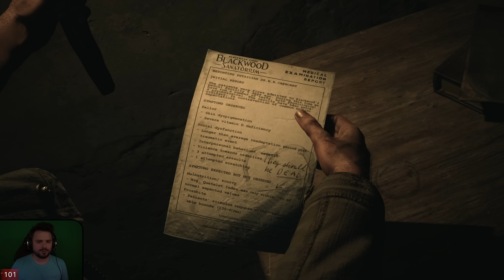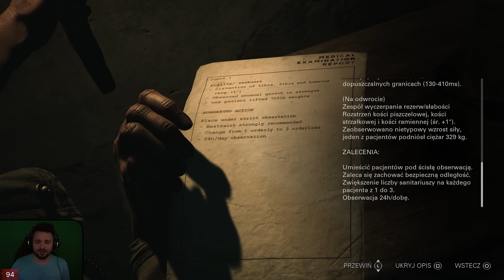PIESEEEK! | Until Dawn Remake PL [#13]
Trzynasty odcinek z Until Dawn Remake po polsku!

Until Dawn to tytuł, który nie trzeba wielu osobom przedstawiać. Oryginalnie wydana w 2015 roku, gra bardzo pozytywnie zaskoczyła społeczność graczy, w tym mnie! :D Pierwowzór ogrywaliśmy jeszcze na Hitboxie, zaraz po premierze gry. To interaktywny horror, w którym musimy podejmować ciężkie wybory wpływające na fabułę oraz reagować na QTE - quick time eventy. Często, w przypadku niepowodzenia, nasi bohaterowie mogą się skaleczyć, albo nawet zginąć. Gra opowiada o grupie młodych dorosłych, którzy urządzają sobie wypad do chaty niedaleko góry Blackwood, z dala od wszelkiej cywilizacji. Rok temu zaginęły tam dwie siostry jednego z bohaterów, Josha, więc nastroje są napięte, ale finalnie każdy akceptuje zaproszenie. W grze będziemy sterować na zmianę aż 8 bohaterami, podejmowali wybory i wpływali na ich relację między sobą. Remake gry ma dodawać nowe wybory, ścieżki oraz zakończenia. Jak mi pójdzie? Kto przeżyje, a kto nie?

Until Dawn Remake miało premierę 4 października 2024 roku na PC i PlayStation 5.

Gra została stworzona przez Supermassive Games, wydana przez Sony Interactive Entertainment.

Inne nazwy serii (na potrzeby YouTubowe):
● Zagrajmy w Until Dawn Remake

● Until Dawn Remake zagrajmy w

● Lets play Until Dawn Remake

● Until Dawn Remake lets play

● Until Dawn Remake gameplay PL

● Until Dawn Remake polski gameplay

● Until Dawn Remake po polsku

● Until Dawn Remake PL